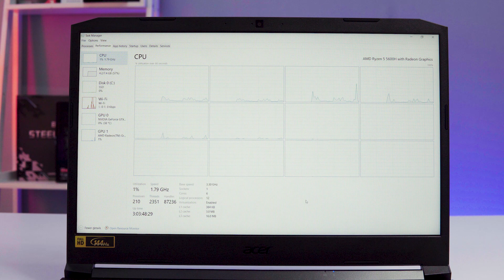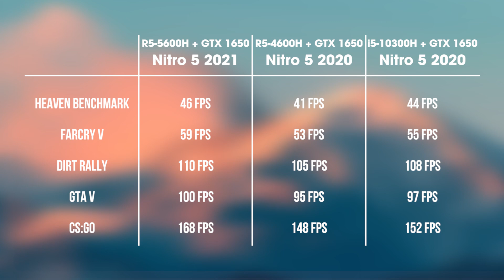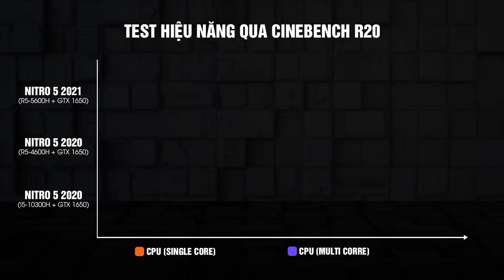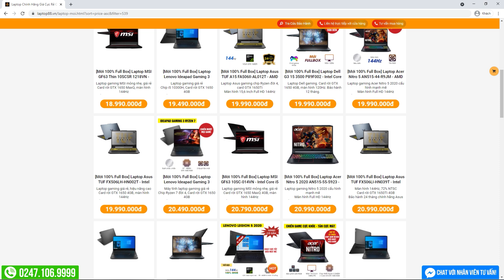Acer Nitro 5 (2021) AMD Ryzen 5000 series | Laptop Gaming 2021 GIÁ RẺ mà RẤT MẠNH!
Mình đã mượn được về chiếc Acer nitro 5 2021 AMD Ryzen để đem về Review cho anh em rồi đây! :)) Giá chỉ có tầm 20 - 21tr cho 1 chiếc Laptop gaming "chuẩn chỉ" có màn 144hz và LED RGB. Và thay vì anh em bỏ ra từng đó tiền để mua một chiếc laptop cấu hình của năm 2020, thì bây giờ các bạn đã có thể mua ngay cho mình 1 chiếc laptop gaming của 2021 cấu hình chip Ryzen đời mới nhất rồi!

Thế thì chúng ta có nên đầu tư để mua em nó hay không? Nitro 5 2021 này có điểm gì mới hơn so với các dòng Nitro 5 thế hệ trước? Chúng ta hãy cùng đánh giá nhé!

Tìm thông số và giá Nitro 5 cực tốt thì coi ở đây nha cả nhà!

88 STUDIO - KÊNH REVIEW SẢN PHẨM CÔNG NGHỆ, GAME, FUNNY

THEO DÕI VÀ TƯƠNG TÁC VỚI 88 Studio:
Tham gia Cộng đồng Laptop Việt Nam để được tư vấn và giao lưu